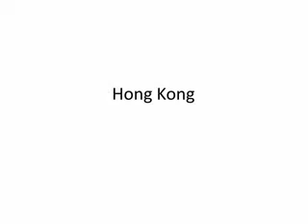Hong Kong City